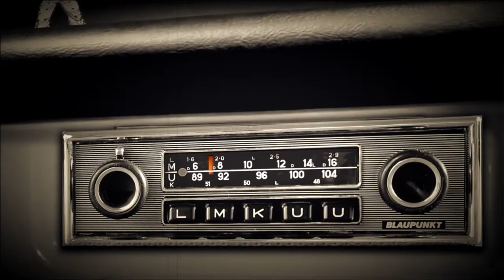Electric Mary - Its Alright - Promo teaser - World-wide Release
“ELECTRIC MARY IS A DELICACY BEST TASTED LIVE (IN THE FLESH), AND HOT.” - Only Australian Music Blog

Electric Mary are revered as one of the Australia’s best live bands.

In the fickle fires of Oz Rock, “The Mary’s” are a rock band that just keep rolling on. It is clearly evident that Electric Mary haven’t rest on their laurels as they’re still working as hard as ever and continue to make new music with energy and raw power.

They’ve shared the stage with the who’s who of Classic rocks big guns. Whitesnake took them on the road, Judas Priest asked them to support, Deep Purple had them in Stadiums, England, France, Spain and Japan came calling…Kiss, Alice Cooper, Motorhead, Def Leppard followed.

10 years, Five Albums… Three E.P’s… American and European tours… broken teeth, broken bones & broken records.

2019 sees the release of a brand new studio album ‘Mother‘, the first full length to be issued by the band since their critically acclaimed live recording “Live at Helldorado”.

Electric Mary are hungrier than ever. For those who are un-initiated, there’s only one thing left to say:

…come and see what all the fuss is about.

Golden Robot Records will be releasing Electric Mary’s new album ‘Mother’ across the USA and Japan in 2019.